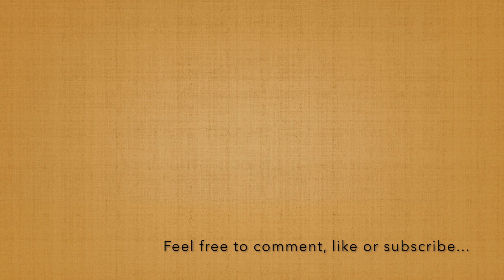Why Are You Crying? - Graham Coxon (Guitar cover + TAB)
How to play "Why Are You Crying?" by Graham Coxon on the guitar.